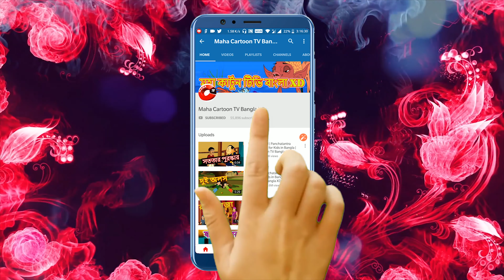পেীরদে িুতুরড় িহল | Pari Ki Bhootiya Haveli | Bangla Horror Story | Maha CartoonTv Xd Bangla